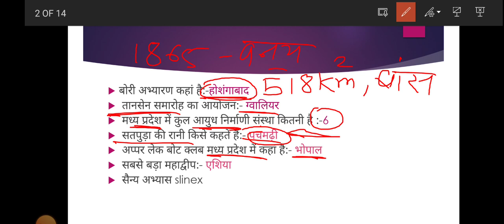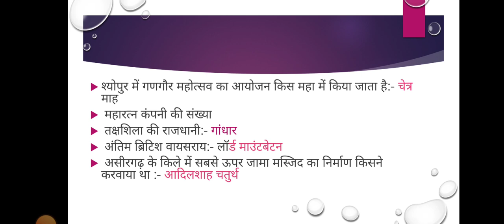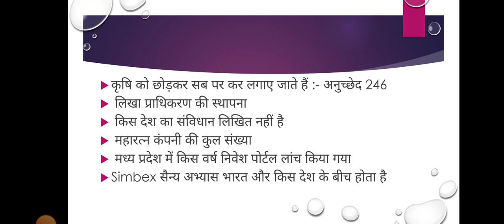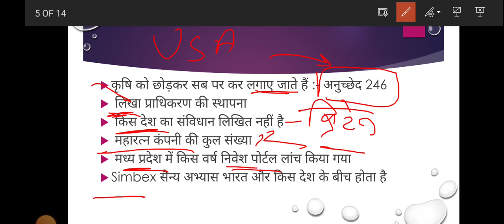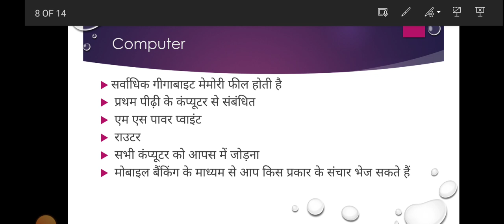Patwari Exam Analysis..21 मार्च 1st Shift.. Science, computer, General awareness &all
पटवारी परीक्षाReview#mp _patwari _Exam_Review_2023
MP पटवारी Exam 21 मार्च 1st, or 2nd shift MP PATWARI EXAM | MP PATWARI ALL SHIFT ANALYSIS
MP Patwari 2023 Paper Analysis: Tips to score High, MP पटवारी EXAM 20 MARCH 2ND SHIFT | MP PATWARI ALL SHIFT ANALYSIS | MP पटवारी GK 2023 |MP GK IN HINDI | Previous year paper | MP CURRENT AFFAIR 2022-23 | MP Patwari Vacancy 2023 | All Shift | Gk_Science_maths
Are you preparing for the MP Patwari 2023 Exam? Do you want to know how to analyse the paper and score high marks? then this video is for you.
in this video we will discuss a paper analysis of patwaru exam.
MP PATWARI ANALYSI
MP PATWARI ANALYSIS REVIEW
21 MARCH PAPER DISCUSSION 1 ST SHIFT
21MARCH PAPER 1 ST SHIFT ANALYSIS